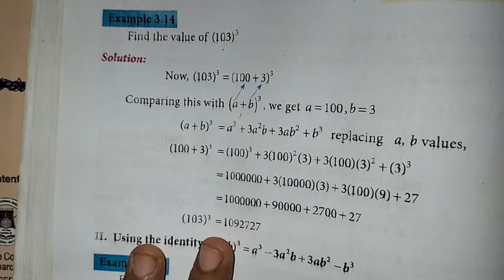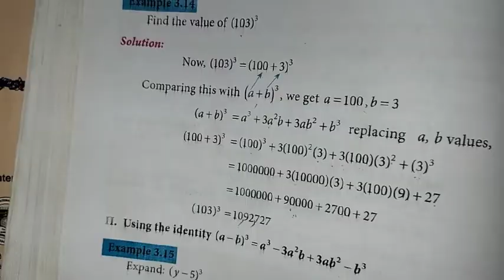8th Maths Ch-3 Algebra | Example 3.14 | Samacheer One plus One channel